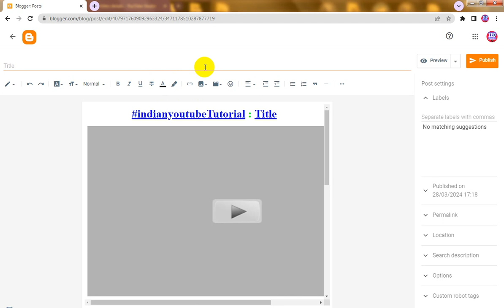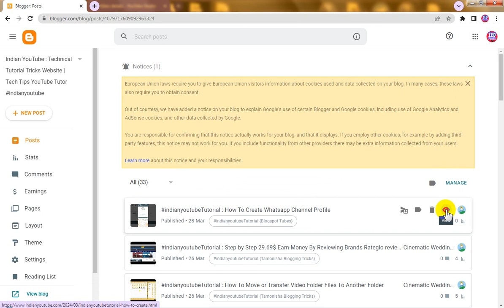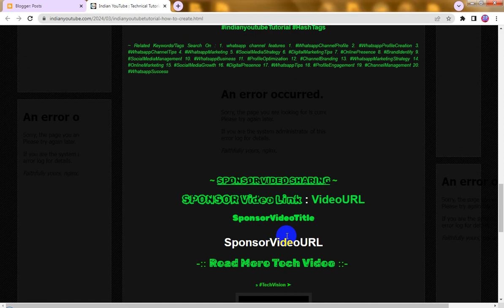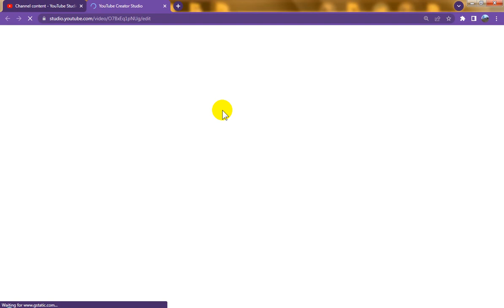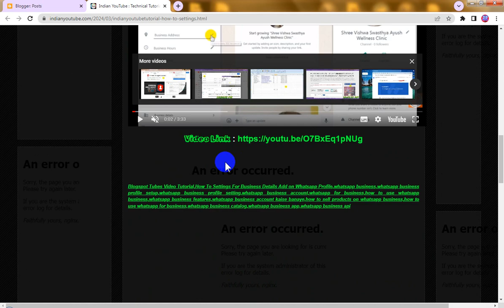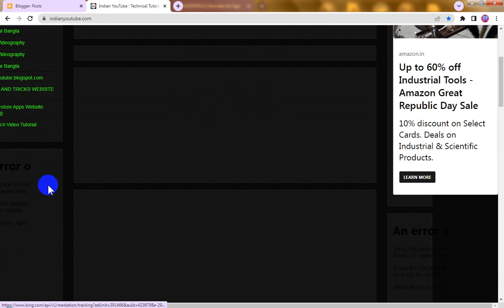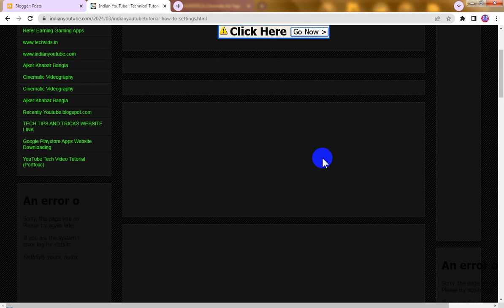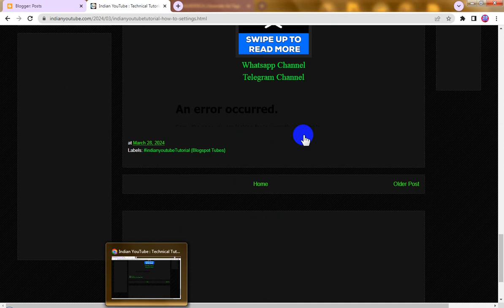Blogspot Tubes : YouTube Video Embed Post on Blog For Google (ADX) Ads CPA Ads CPM CPC Ads Earning